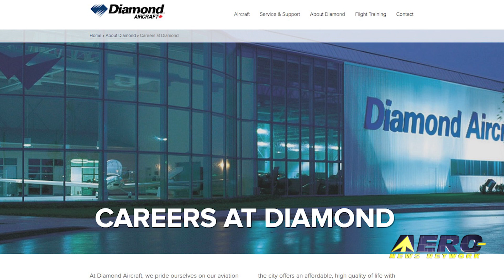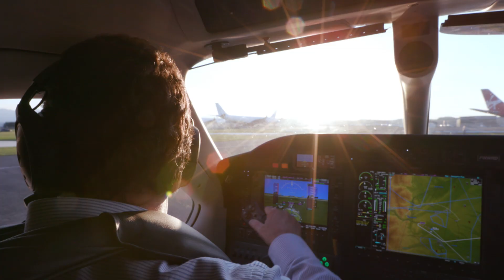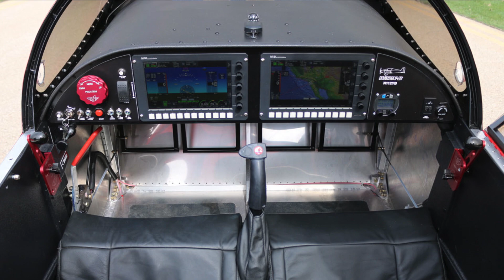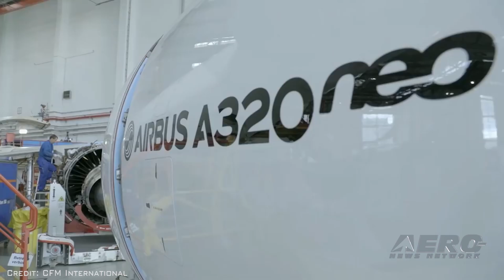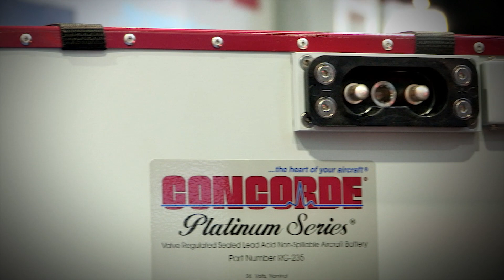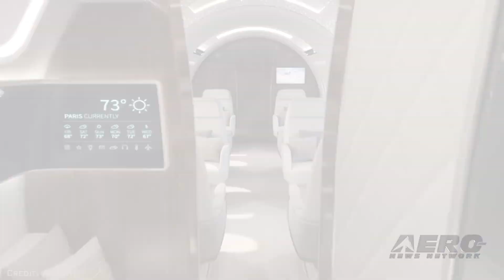Airborne 02.08.19: Diamond A/C 'Help Wanted', Boeing-Aerion, Super Bowl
Also: SpaceX Ship 'Mr. Steven', Boeing 747 In Hotel Garden, American Airlines HGR, CFM Orders

After one year under the new management of the Diamond Aircraft Group, the company is on its way to achieving its goal to be the leading company in GA, in its class, worldwide. After staff increases in 2018, the company now is looking to employ even more people in 2019 as production is doubling. Boeing has announced a partnership with Aerion, making an investment in the company to accelerate technology development and aircraft design, and unlock supersonic air travel for new markets. Terms of the deal were not disclosed. Boeing will provide engineering, manufacturing and flight test resources, as well as strategic vertical content, to bring Aerion's AS2 supersonic business jet to market. The AS2 is designed to fly at speeds up to Mach 1.4 or approximately 1,000 miles per hour. During Super Bowl LIII in Atlanta on Feb. 3, 2019, Intel Corporation partnered with the NFL to create the first-ever live drone light show during a Super Bowl Halftime Show  And let’s face it, if you read the reviews, this year’s Half-Time activities needed all the help they could get. As Maroon 5 began the song “She Will Be Loved,” 150 enhanced Intel Shooting Star drones floated up and over the field in a choreographed performance to the music to form the words “ONE” and “LOVE.” Intel enhanced the Intel Shooting Star drones specifically for the Super Bowl Halftime Show to emulate the  experience of floating lanterns. All this -- and MORE in today's episode of Airborne!!!

Airborne 02.08.19 is chock full of info in this Daily News Episode, Friday, February 8th, 2019... Presented by Aero-TV veteran videographer and Airborne Hosts Skylar Vanel, Laura Hutson, Brianne Cross, and Christopher Odom, and is supported by ANN CEO/Editor-In-Chief Jim Campbell, Chief Videographer Nathan Cremisino, and Aero-Journalist Tom Patton, this episode covers:

Diamond Aircraft Hangs Out The 'Help Wanted' Sign

Boeing Partners with Aerion

Intel Drone Light Show Enhances Super Bowl LIII Halftime Show

SpaceX Ship 'Mr. Steven' Steaming Towards Port Canaveral

Corendon Places Boeing 747 In Its Hotel Garden

Landmark Aircraft Maintenance Hangar For American Airlines Unveiled At O'Hare

CFM Logs More Than 3,300 Orders In 2018